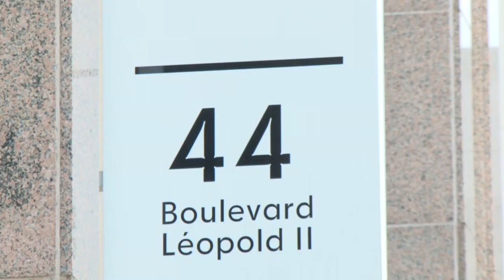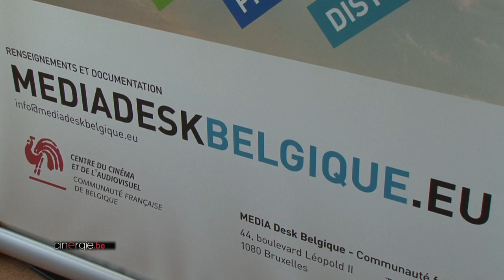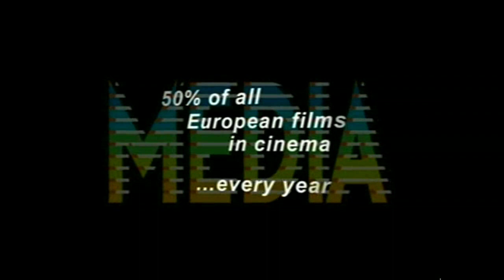Rencontre avec Thierry Leclercq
Rencontre avec Thierry Leclercq du bureau Media Desk.